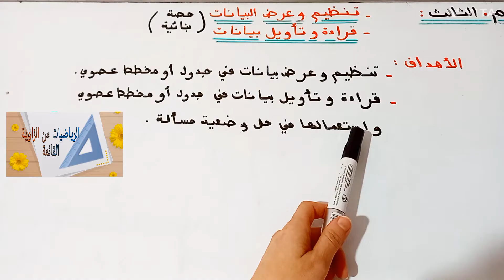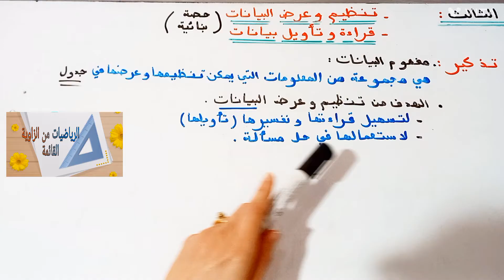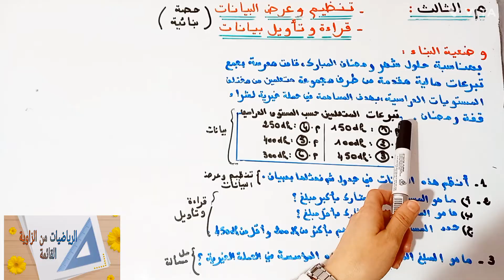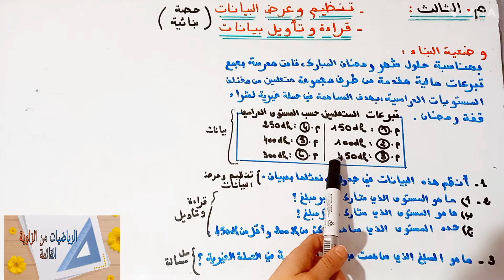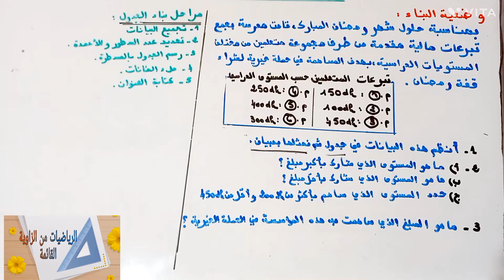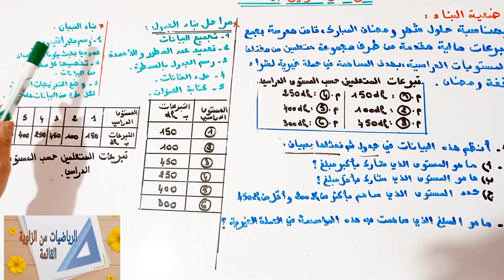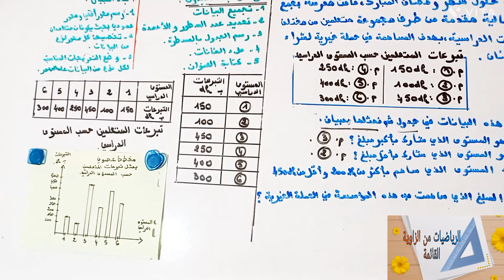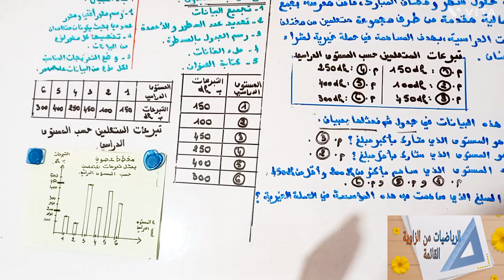تنظيم وعرض البيانات.قراءة وتأويل بيانات(حصة بنائية)م.الثالث(دمج د20ود26)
حصة بنائية تساعد الاستاذ في اعداد الجذاذة وتقديم الدرس.محددة الاهداف تناسب كل المراجع المعتمدة,
الاهداف
تنظيم وعرض بيانات في جدول او مخطط عصوي
قراءة وتاويل البيانات في جدول او مخطط عصوي واستعمالها قي حل مسالة